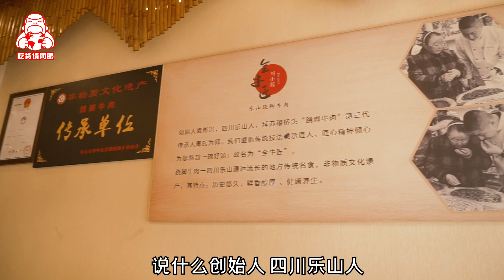在川菜馆说不够辣？开了40多家分店的非遗美食，一口带你去乐山！【吃货请闭眼】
你们说老白是不是飘了？一个曾经在北京被辣哭的人，现在敢在川菜馆里叫板不够辣？